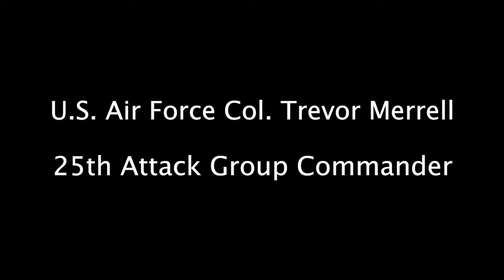Historic Moment at Shaw AFB - First Ever MQ-9 Reaper Landing & Interviews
U.S. Air Force Col. Trevor Merrell, 25th Attack Group Commander, U.S. Air Force Capt. Ryan Beach, 50th Attack Squadron MQ-9 Reaper Pilot and Senior Airman Zachery Cherry, 50th Attack Squadron Sensor Operator speak on the importance of the historical first landing of an MQ-9 Reaper at Shaw Air Force Base, S.C. Feb. 14, 2024.

U.S Air Force MQ-9 Reaper Lands at Shaw AFB for the First Time Ever Interviews
SHAW AIR FORCE BASE, SC, UNITED STATES
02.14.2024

The landing at Shaw showed maintenance advancements, enabling the Remotely Piloted Aircraft (RPA) to get anywhere in the world and set up operations rapidly. (U.S. Air Force video by Airman 1st Class Mariana Tafur)

Film Credits: Video by Airman 1st Class Mariana Tafur
20th Fighter Wing Public Affairs